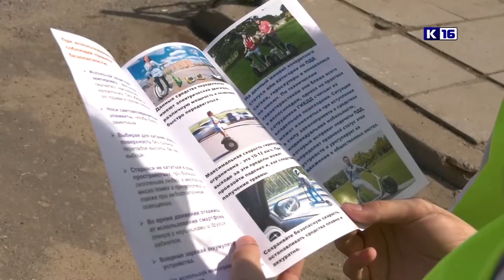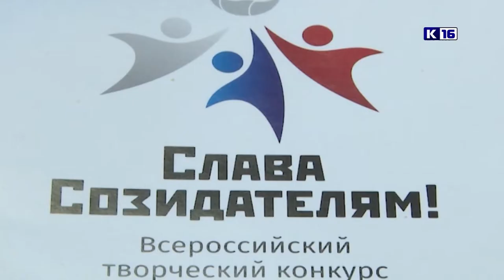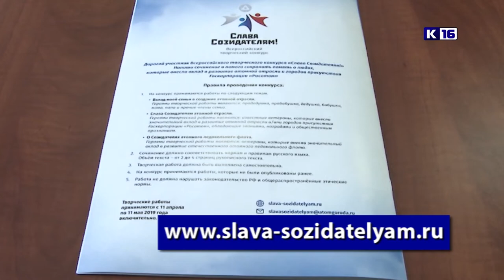Новости Сарова 14.05.2021